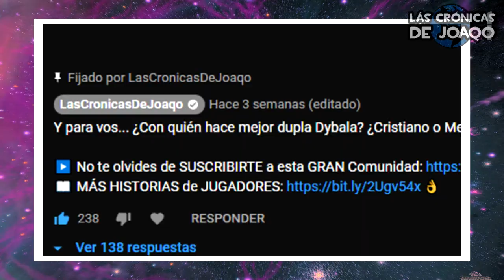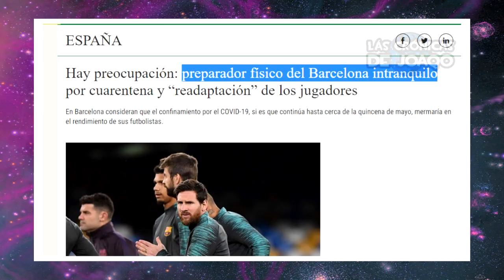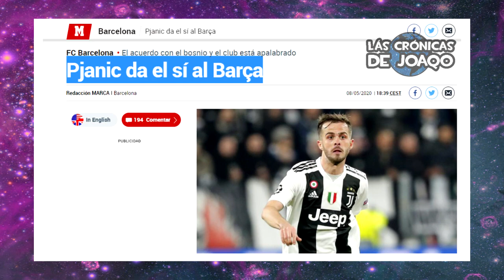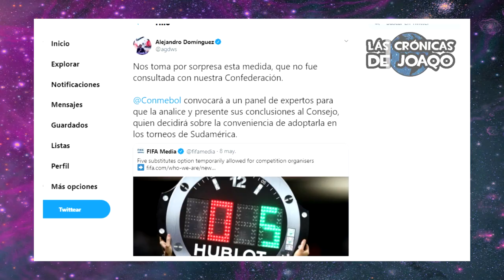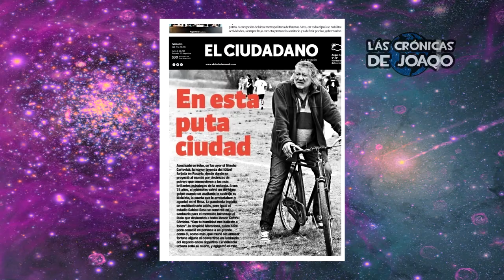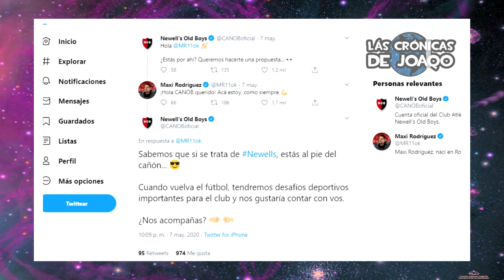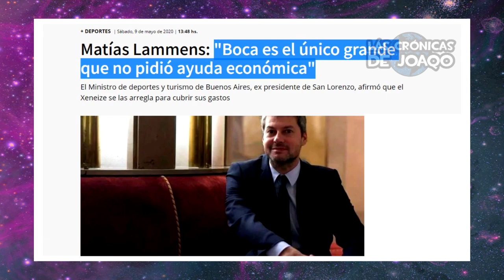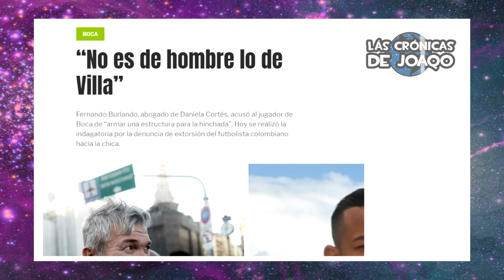INTER deja a LAUTARO por ¿DYBALA?+ VILLA muestra VIDEOS y culpa a ¿ARMANI?+ HISTORIA de CARLOVICH 😭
El Inter deja ir a Lautaro Martínez por ¿Paulo Dybala?, Sebastian Villa muestra videos de la Pelea con Daniela y culpa a ¿Franco Armani?, el Duelo en el fútbol Argentino por Trinche Carlovich, el historico ex Jugador que era mejor que Maradona, River decide su futuro con el plantel, Pjanic, el compañero de Cristiano Ronaldo que iría al Barcelona, el regreso de la Bundesliga y sus normas, Boca Juniors el mejor club en medio de la crisis, ¿Cómo es el fútbol que se viene?, el Kun Agüero se divierte en un Stream, el Psg quiere a Lautaro si se va Icardi, Lionel Messi y el resto del Barcelona sorprenden en sus entrenamientos, la venta millonaria de Boca, el reclamo de River a un Independiente en Rojo por Barboza, la renovación de Maxi Rodriguez en Newells, el Toto Salvio describe a Boca Juniors con un personaje de Dragon Ball, y mucho más!